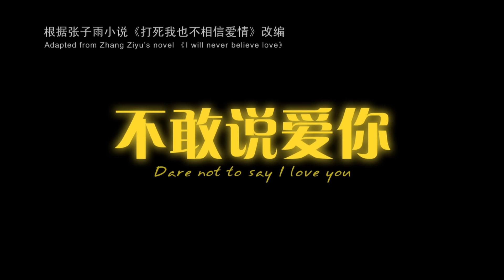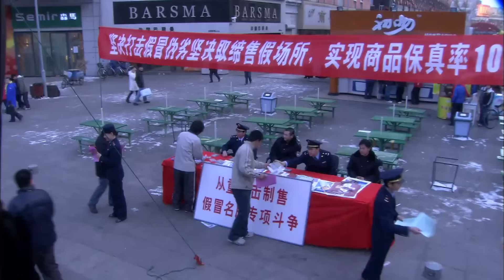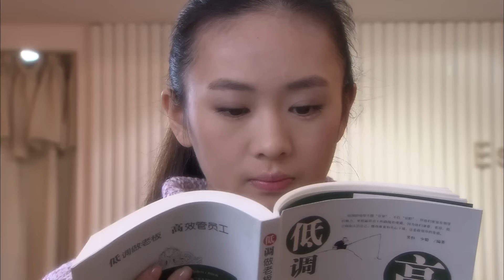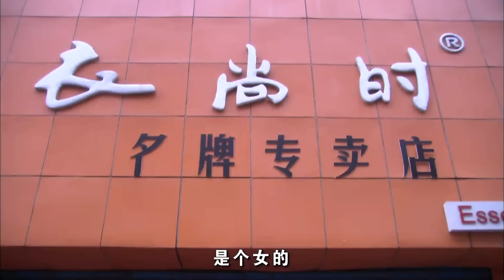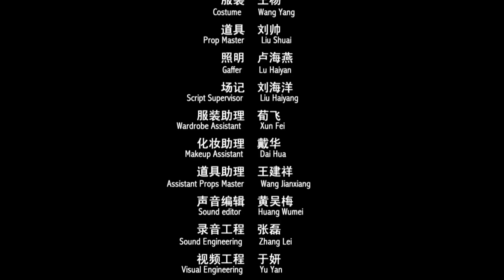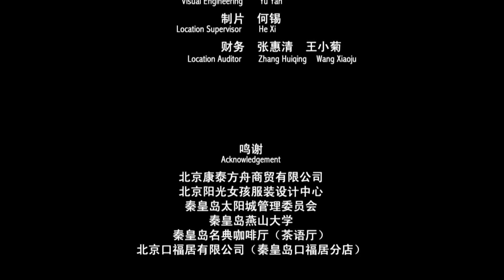Dare not to Say I love you | Drama | China Movie Channel ENGLISH | ENGSUB